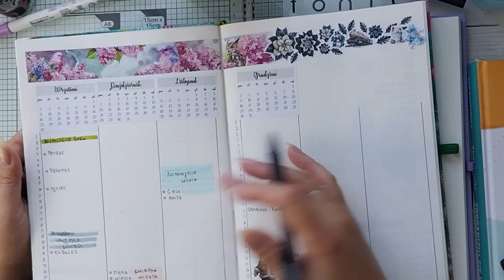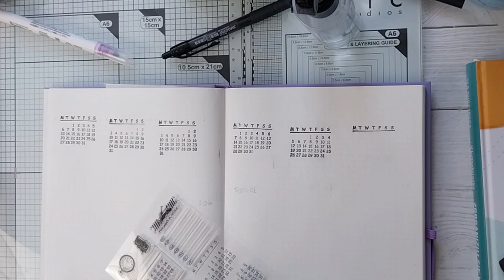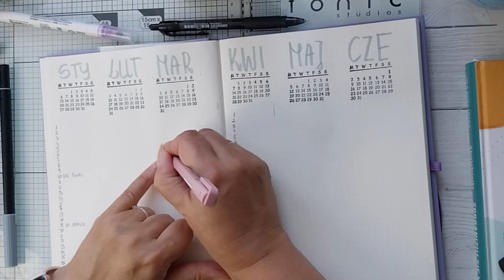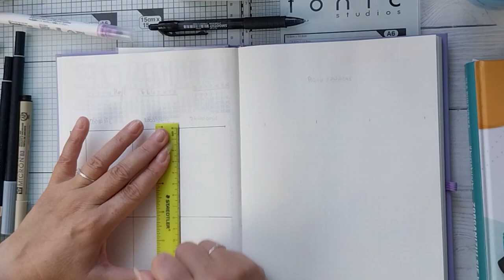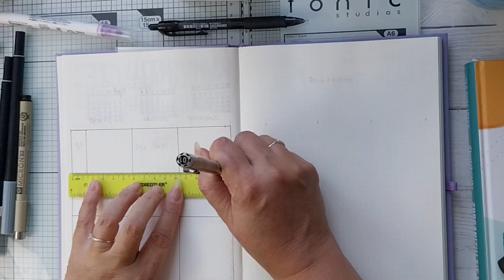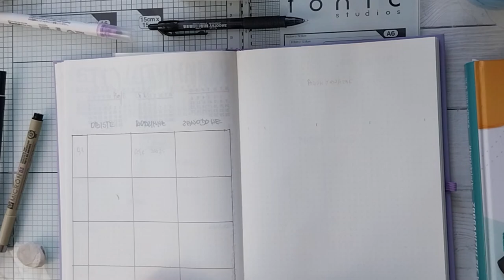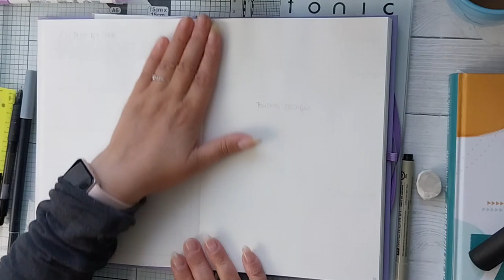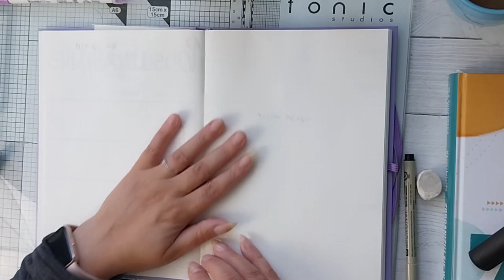Jak się zorganizować w planerze? Zacznij tu :)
Witam,
już strach prze czystą kartką ustąpił miejsca ekscytacji?
To świetnie, a jak zacząć i z czym wystartować?
Może ta podpowiedź Ci pomoże

pozdrawiam